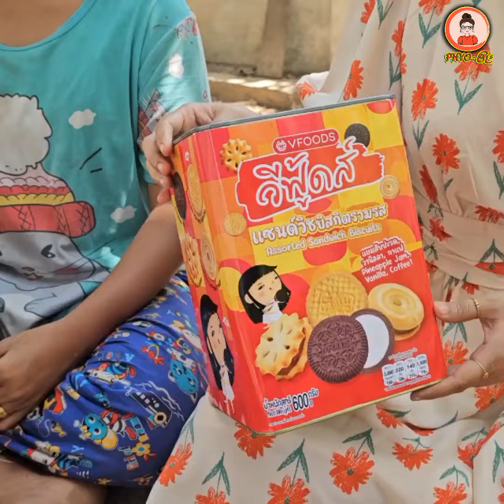ထိုင်းစတိုင်သင်္ဘောသီးထောင်း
ကလေးတွေနဲ့ပျော်ပျော်ပါးပါး ထိုင်းစတိုင်သင်္ဘောသီးထောင်း လုပ်စားပြီး အစပ်ပြေ V-Food Brand မုန့်ပုံးလေးနဲ့ အချိုတည်းလိုက်တာ ရှယ်ပဲဗျို့

@kyaw za min trading